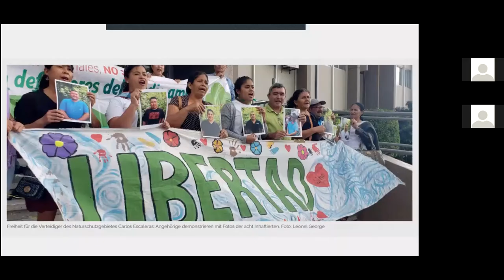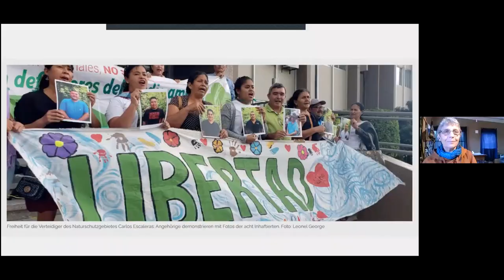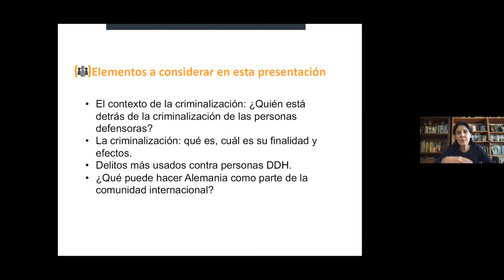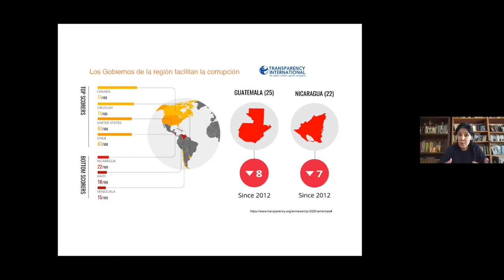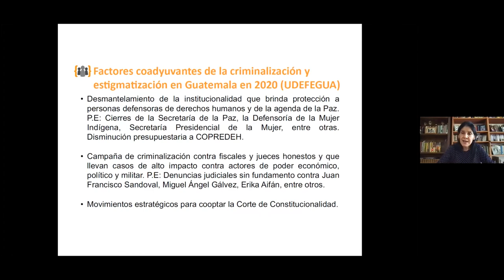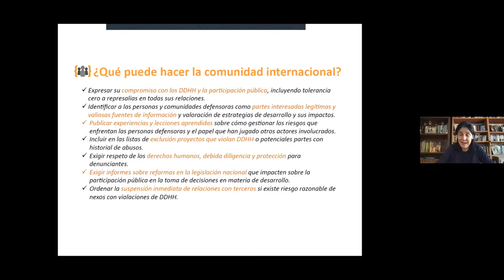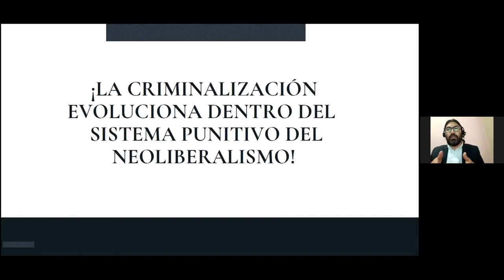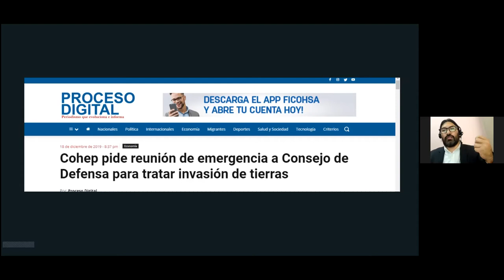Criminalización de defensores de derechos humanos en Centroamérica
debate online (2021/03/25). Versión en español.

Cuando la justicia se transforma en injusticia. Debate sobre la nueva publicación de organizaciones miembros de la Mesa Redonda América Central Alemania.

Encarcelamiento en prisión de máxima seguridad por participar en manifestaciones, personas defensoras del medio ambiente en prisión preventiva por años, prohibición de organizaciones de derechos humanos, persecución de la protesta pacífica: estas son solo algunas facetas de la criminalización creciente de los defensores de derechos humanos que observamos en Centroamérica. Lo que distingue la criminalización de otros ataques contra personas defensoras de derechos humanos es el uso selectivo de las leyes contra ellos. Esto da a la represión una apariencia de legitimidad: las personas defensoras de derechos humanos sienten la omnipotencia del Estado y de las grandes empresas.

Debate con:
Anabella Sibrián – Directora, Protection International Mesoamérica (Guatemala)
Edwin Espinal – Defensor de derechos humanos (Honduras)
Sonia Sánchez – Defensora de derechos dumanos (El Salvador)
Edy Tábora – Abogado, Bufete Jurídico Justicia para los Pueblos (Honduras)

Con mensaje de video de Dr. Bärbel Kofler – Encaragada por los Derechos Humanos del Gobierno Federal

Moderación: Erika Harzer- periodista

Organizaciones convocantes: FDCL e.V., PBI, Ökumenischen Büro München, Carea e.V., Christliche Initiative Romero, Brot für die Welt, Heinrich-Böll-Stiftung